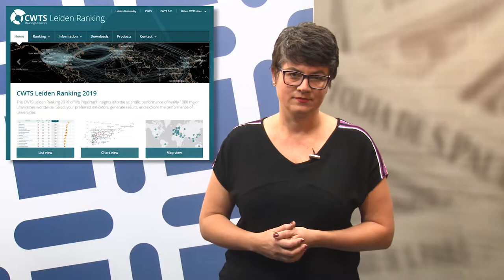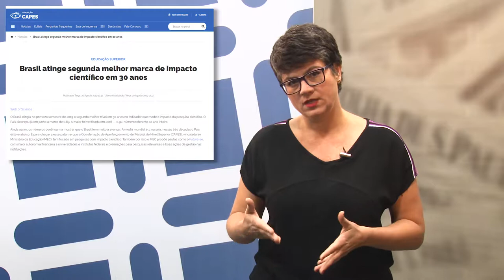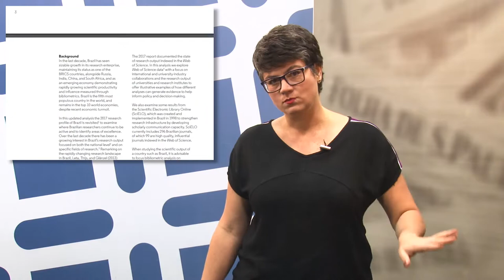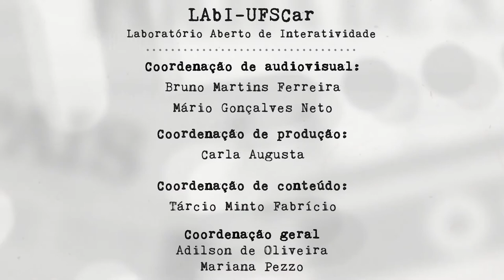Mídia e Ciência - Ep. 90 - "As Humanidades contra-atacam"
É quase impossível não falar sobre a desgraça da Ciência brasileira: os jornais,
e Tecnologia, mas, infelizmente, pelos piores motivos e, a gente já pode até dizer, por
causa da iminência da destruição do sistema brasileiro de Ciência e Tecnologia.
Tentando diversificar um pouco esse panorama, a Mariana traz pra esta edição de Mídia
e Ciência outras notícias, sobre o papel das Ciências Humanas e Sociais no
desenvolvimento tecnológico, que também ajudam a delimitar com mais precisão a
abrangência da crise.